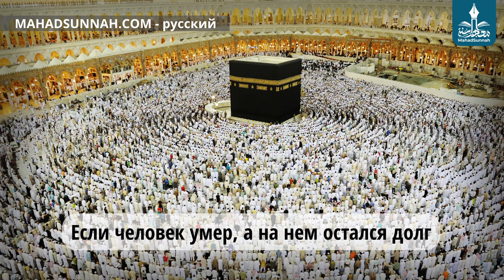Если Человек Умер, А На Нем Остался Долг إذا مات الإنسان و عليه دين